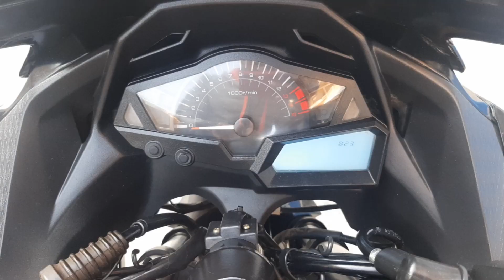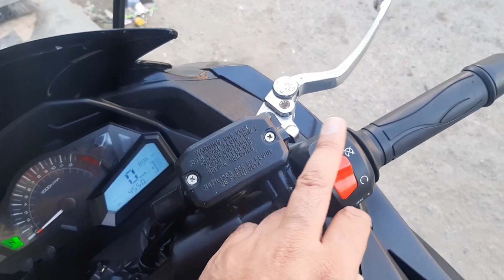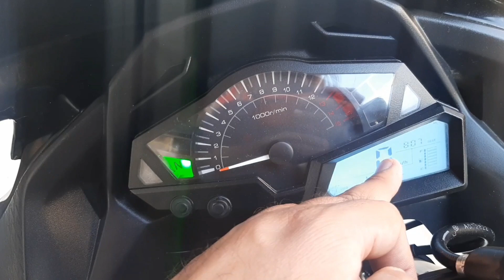SKYLINE Kawasaki Ninja 350cc Replica - Full Review, Sound Test & Test Ride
Available at United Auto Motorsports, Circular Road, Rawalpindi.